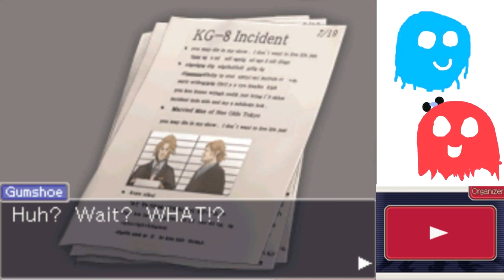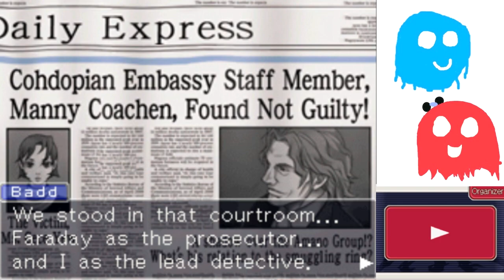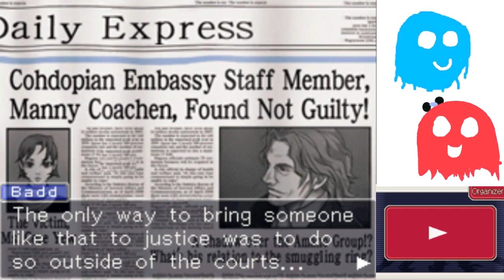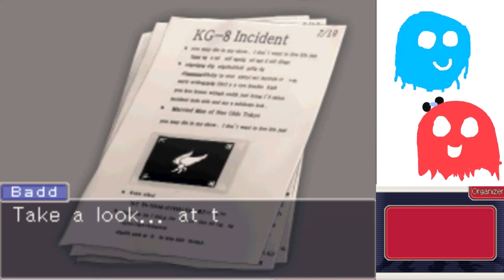Ace Attorney Investigations Part 47 - THE TRUE YATAGARASU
I'll be honest, not a huge fan of this twist.